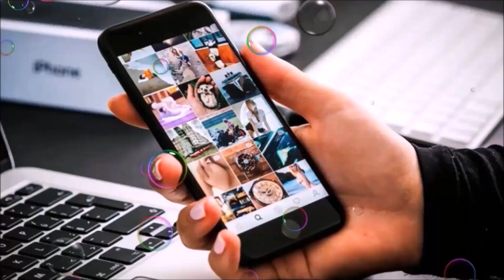Тест: Xiaomi redmi note 12 pro водонепроницаем или нет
Делая тест мы проверяем есть ли защита от воды в телефоне xiaomi redmi note 12 pro. Чтобы проверить какая влагозащита у него мы погружаем его на 15 минут в раковину с водой.